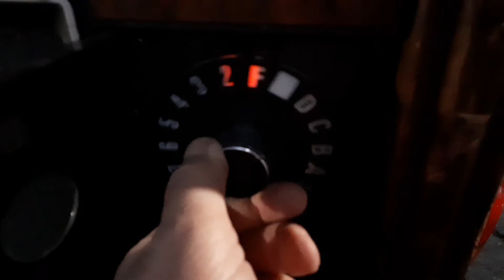RCA XL 100 color television manufactured February 1986.